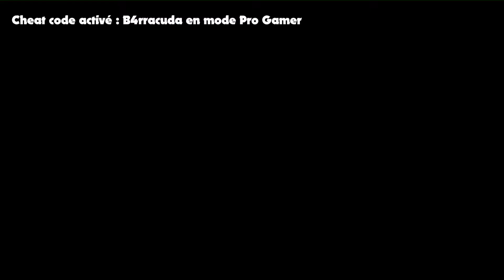ZIDANE SUR ROCKETLEAGUE ! #15 [B4rracu'Zap]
On se retrouve aujourd'hui en monde PGM pour un petit B4rracu'Zap sympathique !
À écouter avec un bon son ;)
Bonne vidéo ! :D
B4rracuda